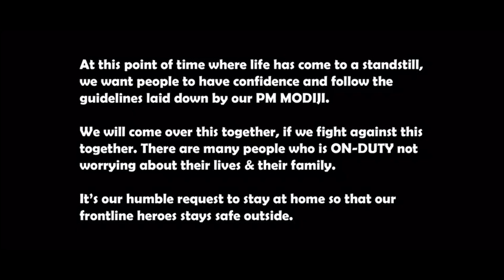MERA BHARAT MAHAAN| JAY RAWAL | India Fights Corona | Stay Home | Stay Safe| DEEPAK STUDIO BALI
MeraBharatMahaan a poem of hope, courage, gratitude for India and the world... 🇮🇳💪🙏

DEEPAK STUDIO / NAKODA STUDIO BALI